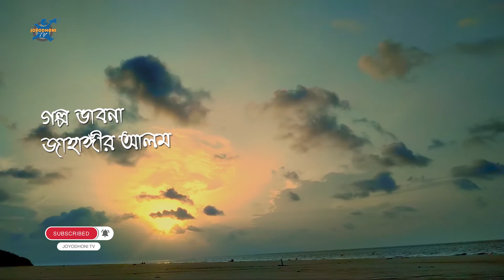Abirvab Drama serial | 2nd story : Laila & Aliya | Episode-14 |Shahriar Ferdous Sazeeb |Nafa | Nipa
Joyodhoni media presents
Drama series : Abirvab
Second story : Laila & Aliya | Episode-14
Direction: Nelson Mondal  & Jayanta Rozario

Cast : Nusrat Nipa, Hashnat Ripon, Shahriar Ferdous Sazeeb, Nafisa Chowdhury Nafa, Shilpi Sarkar, Mahmudul Islam Mithu, Shohel Khan, Afroza Hossain, Faruque Ahmed, Rigan Shohag Ratna, MD Iqbal Hossain, Shahid, Shohidul Islam Jewel

Concept : Jahangir Alam
Script : Evan.K.R.
Screen Play  : Nelson Mondal
Cinema photography : Jewel Das, Md Solayman, Monir Hossain
Edit and color: Anol Donald Rodrick

Welcome To Joyodhoni tv.

Rigan Shohag Ratna